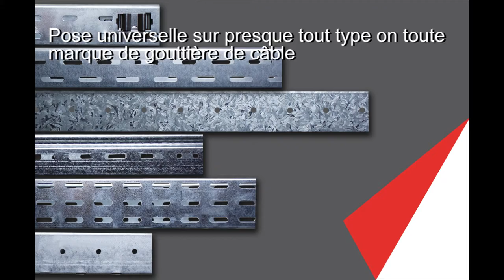Attema, des idees parfaitement compatibles!